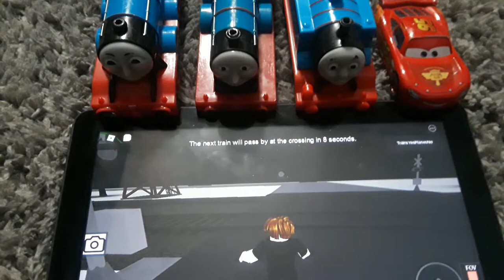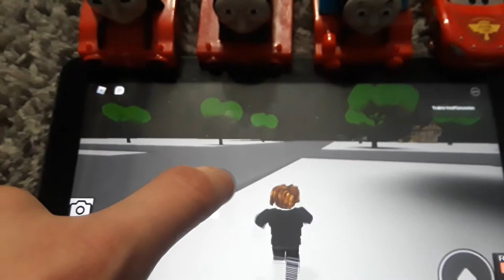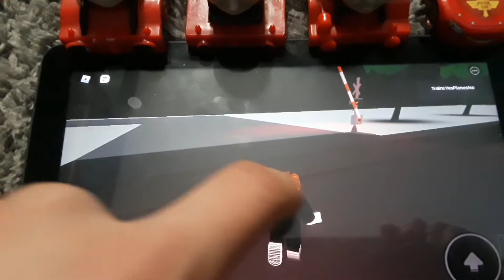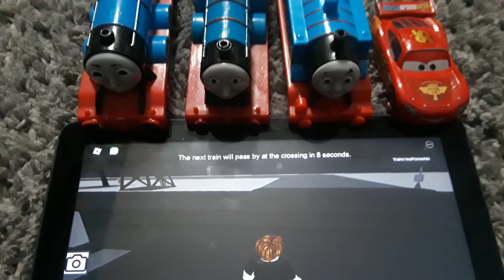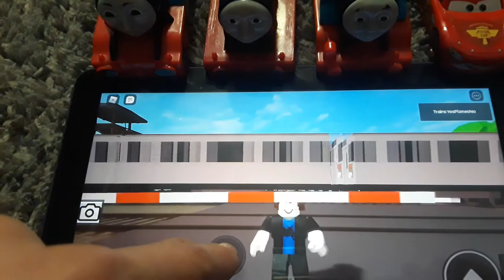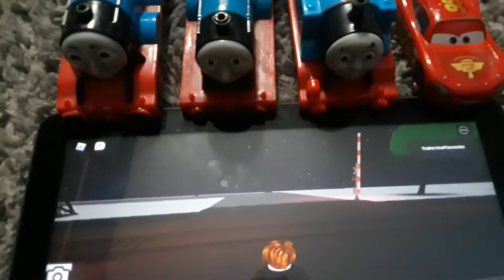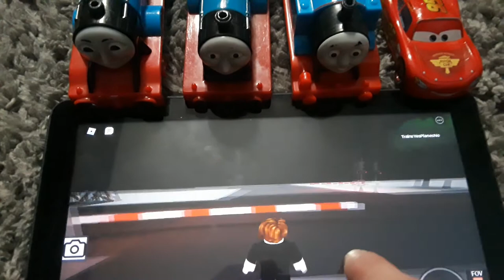Lightning McQueen, Thomas, Edward, and Gordon Play The Railway Crossing Game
Hey everyone! We're back to recording this game again. This time, Lightning McQueen and Thomas play with Edward and Gordon. They see trains pass by at the crossing and the trains are being talked about. We'll always try again with this game soon. Lightning McQueen is made by mattel creators.